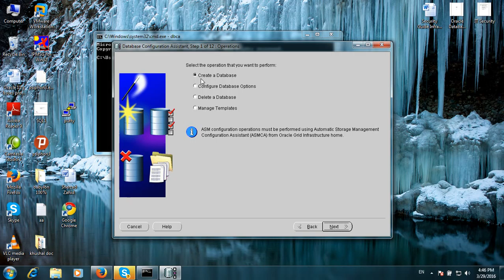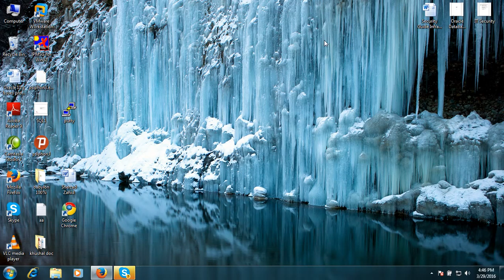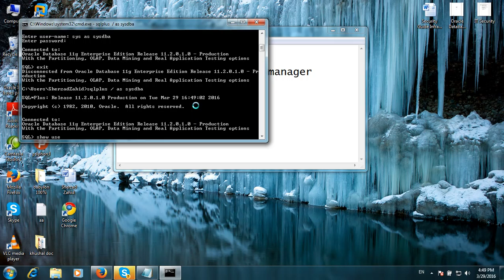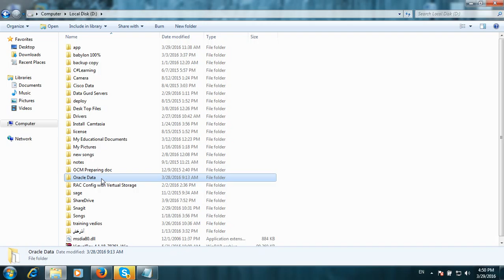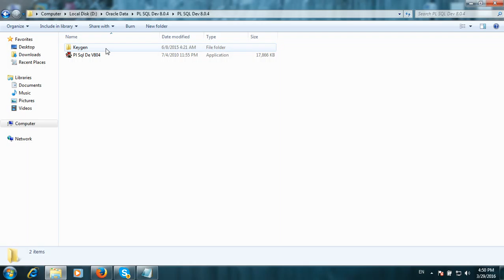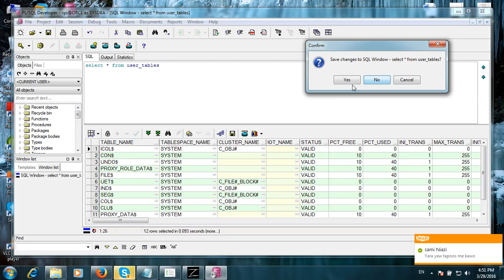login to db part-6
Learn Oracle 11g ( SQL, OCA, OCP, Data Guard and Real Application Clusters with Sherzad Zahid